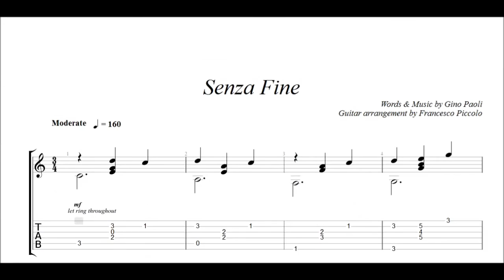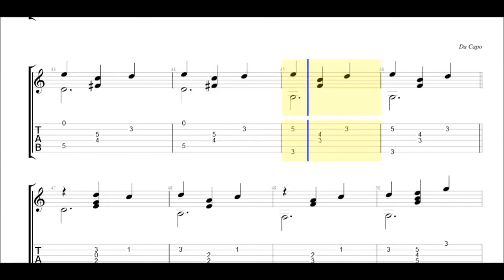Fingerstyle Guitar - Gino Paoli - Senza Fine ("Successi Italiani" Nr.4)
THE SIX STRINGS
Solo Fingerstyle Guitar Arrangement.